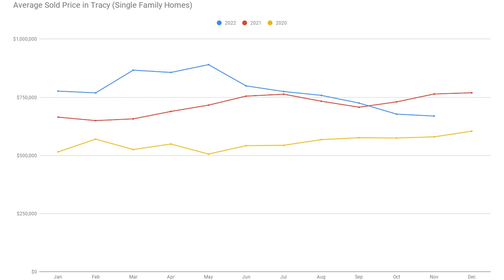Tracy & Livermore Real Estate Market Update - November 2022 | Katrina Dew | Episode #149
When you look at the homes that sold in November of 2022 compared to 2021, did the homes in Tracy & Livermore appreciate? Watch to find out!

0:17 Intro
0:42 Tracy Market Update
1:44 Livermore Market Update
2:30 Closing

3 Step Realty Group

3 Step Realty Group | Katrina Dew | DRE # 01932887